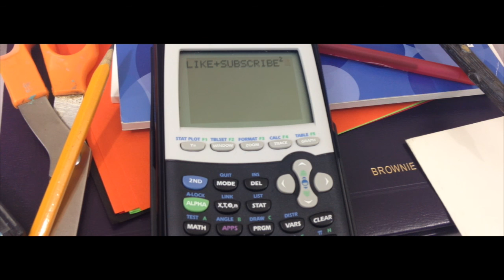Best Table Commercial Ever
Ugene reveals the name of his table invention to his "Brownie Bite" fans! This table commercial illustrates his engineering details and his love for nano carbon fiber technology!

Follow Brownie